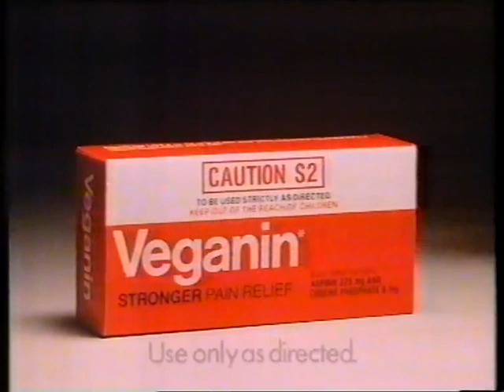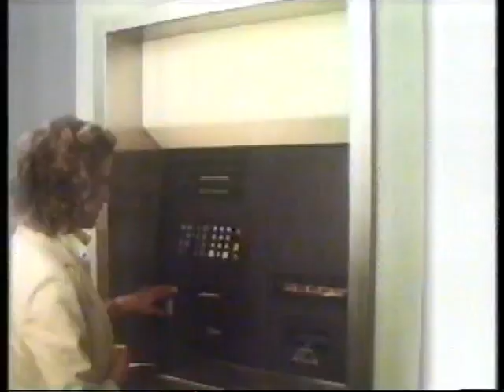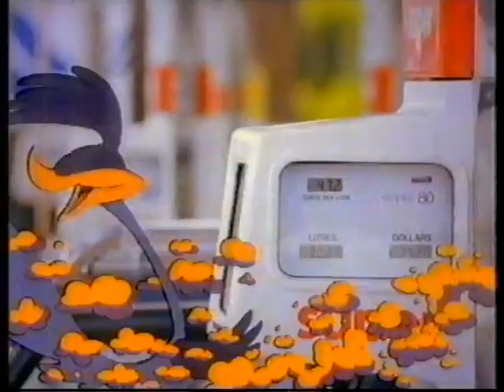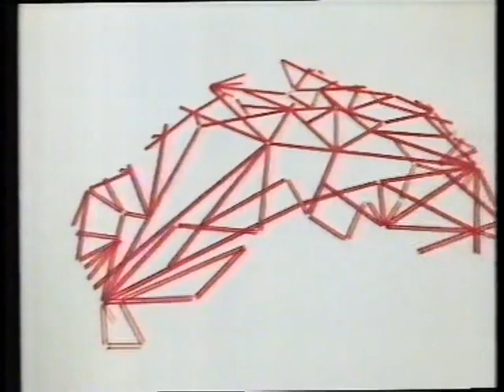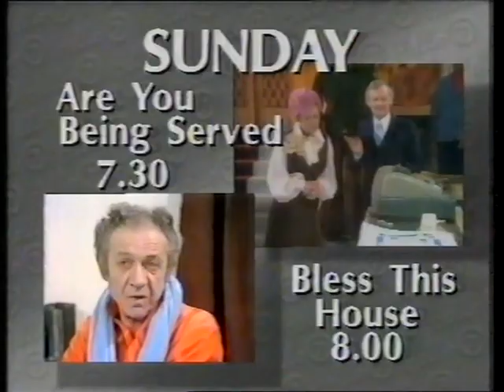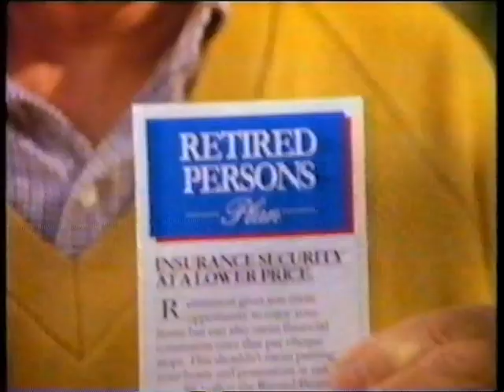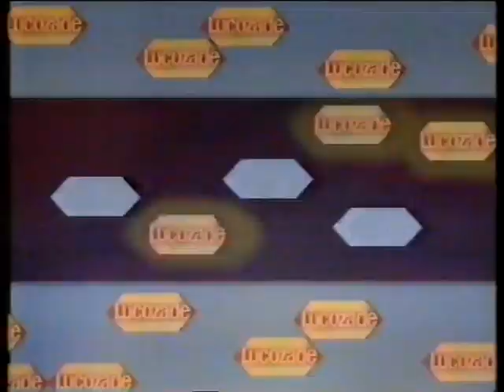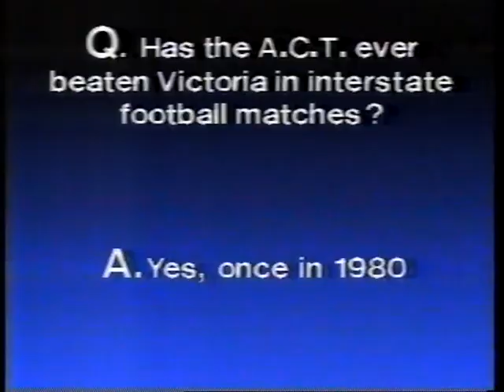1986 Split Round 5 ANZAC Day - Seven's Big League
Round 5 was to be a split round of the ANZAC Day long weekend. This is the Channel 7 broadcast of the first half of the round which was played on the Friday. The matches featured were Carlton v Essendon from VFL Park in front of a huge crowd, along with the double header from the MCG. Melbourne v Sydney was the afternoon game while North Melbourne v Geelong was a night game.